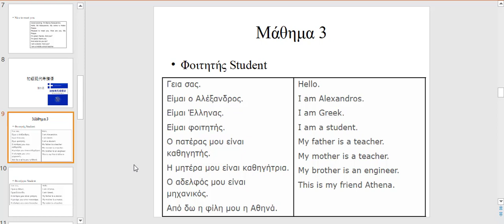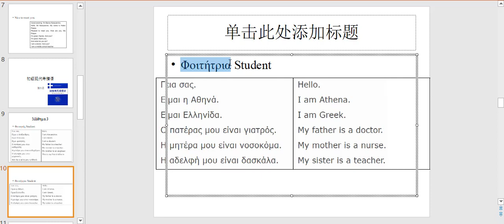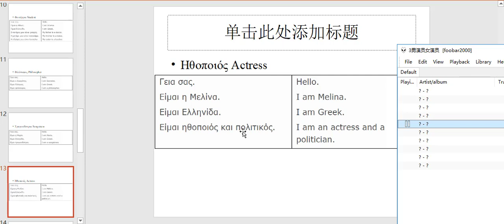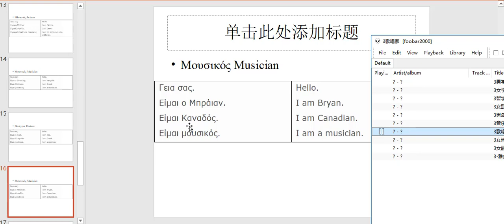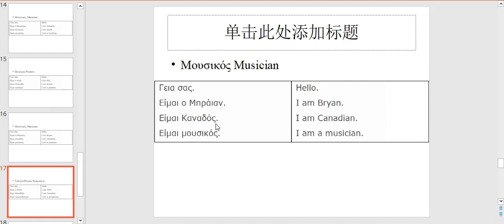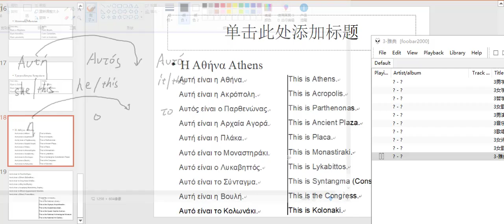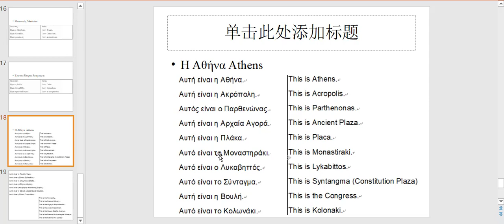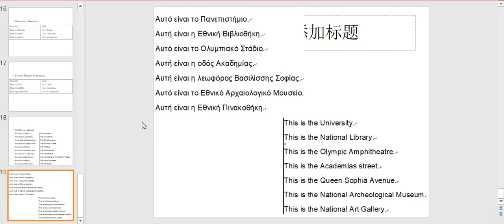【现代希腊语】初级现代希腊语第3课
初级现代希腊语，第3课